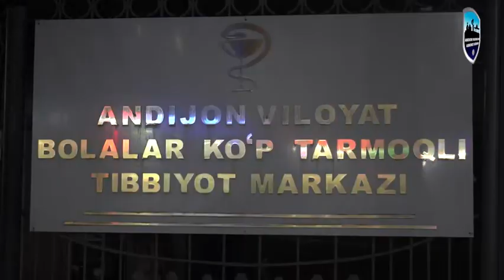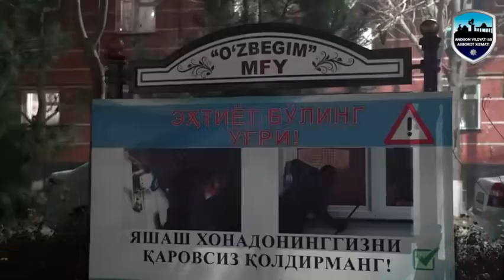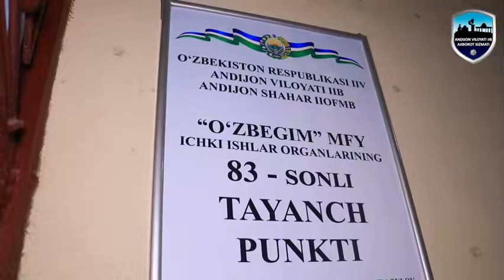Mahalla “beshligi” aʼzolari tomonidan keng qamrovli profilaktik ishlar olib borilmoqda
Tezkor-profilaktik tadbirlarning “Dolzarb 40 kunligi” doirasida Andijon shahrida tungi vaqtlarda jinoyatchilik va huquqbuzarliklarni barvaqt oldini olish maqsadida sektor rahbarlari hamda mahalla “beshligi” aʼzolari tomonidan keng qamrovli profilaktik ishlar olib borilmoqda